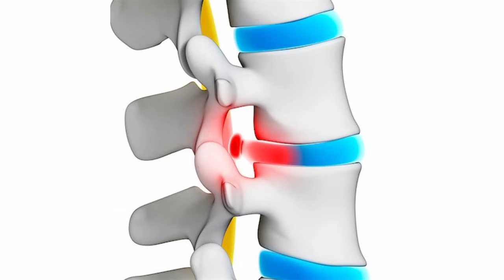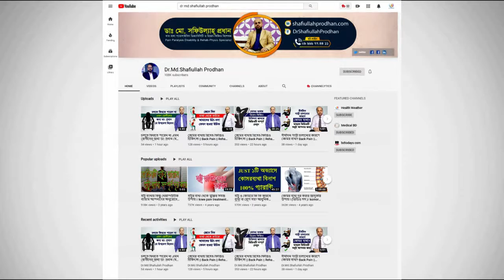পিএলআইডি হলেই কি অপারেশন করতে হবে? জানুন বিস্তারিত || PLID Treatment || Komor Bethar Chikitsha